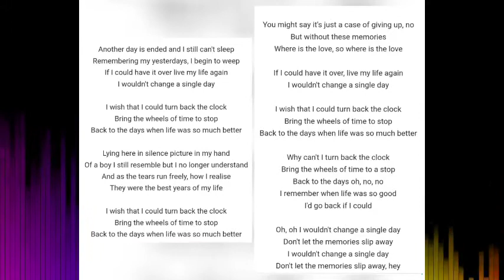Turn Back The Clock (Johnny Hates Jazz) With Lyrics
Song
Artist